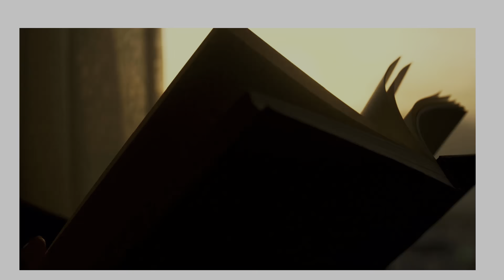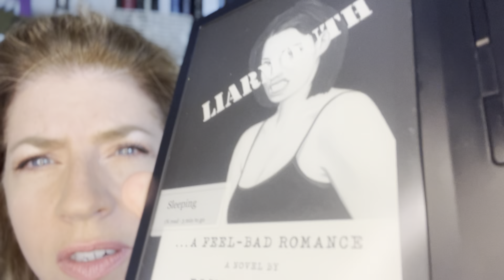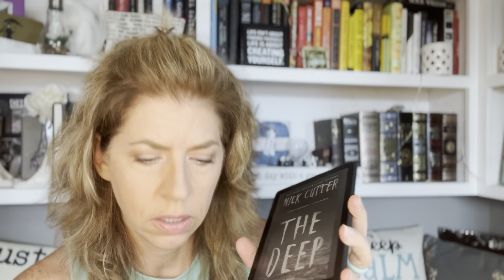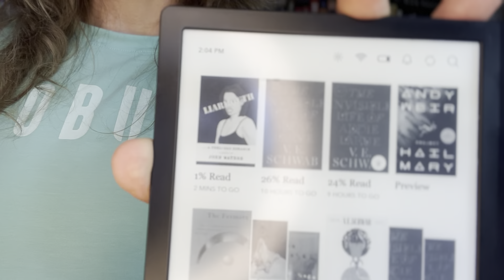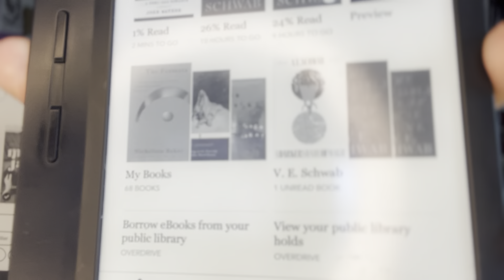KOBO vs. KINDLE Ep. 1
Let's get ready to rumble! It's a Kobo vs. Kindle in depth review. This is Episode 1 in a series comparing the pros and cons of each device.

Kobo Libra H20 (2019)
Amazon Kindle Paperwhite (2021)

GET SOCIAL!